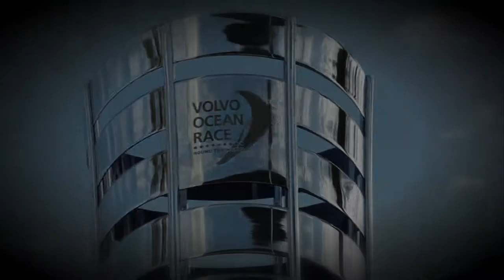Dongfeng VOR film 131025 ENG